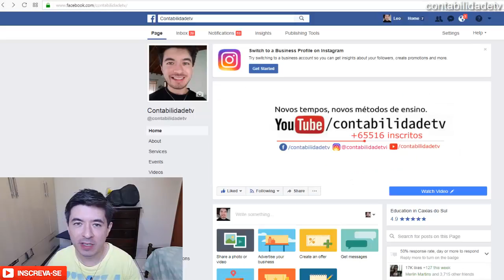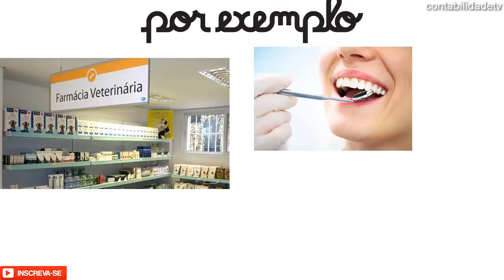🔴 Nota Fiscal Eletrônica NF-e 4.0: o que mudou e por quê?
O layout das Notas Fiscais Eletrônicas (NF-e) irá sofrer uma nova atualização.